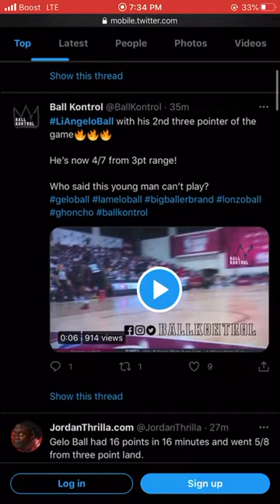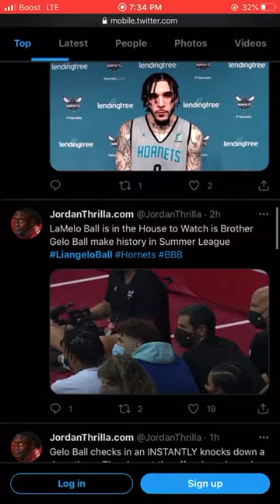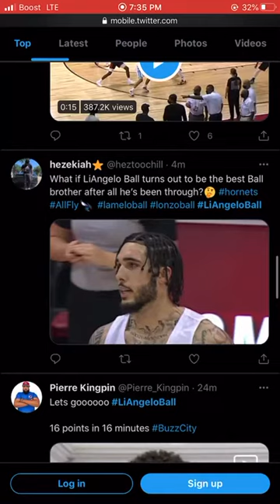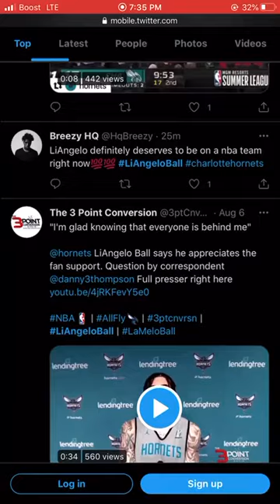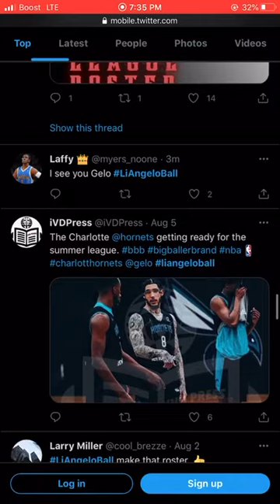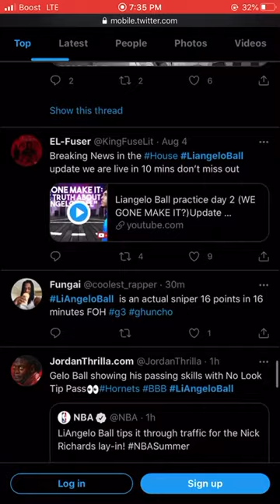TWITTER REACTS TO LIANGELO BALL HORNETS DEBUT